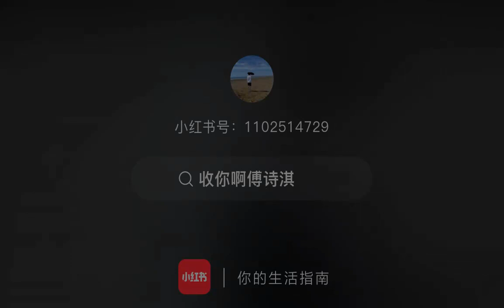thànhnghị thanhnghi chengyi lanvin parisfashionweek glassman paris